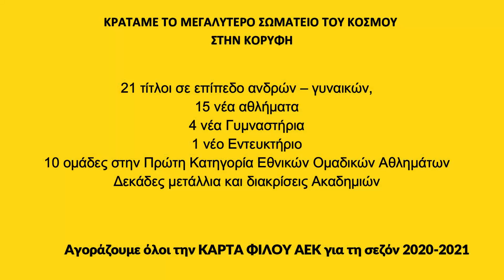ΓΗΠΕΔΟ ΑΕΚ ΑΓΙΑ ΣΟΦΙΑ 06-11-2020 (3/3)ΟΛΟΚΛΗΡΩΘΗΚΑΝ ΤΑ ΔΥΤΙΚΑ ΤΕΙΧΗ ΤΟΥ ΓΗΠΕΔΟΥ - ΕΠΕΤΑΙ Ο ΤΟΜΕΑΣ 13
ΘΕΛΩ ΓΝΩΜΕΣ: Υπάρχει κάτι που σας ''χαλάει'' στα πάνελ???
ΜΑΓΙΚΆ ΠΛΆΝΑ ντύσιματος στο γήπεδό μας με την υπογειοποίηση συνεχώς να σκυροδετείται και να αποκαλύπτονται τα 4 πρώτα στοιχεία της και φυσικά ο
τομέας των μουσείων που θα τον δείτε ενα βήμα πριν την ολοκλήρωσή του!!!